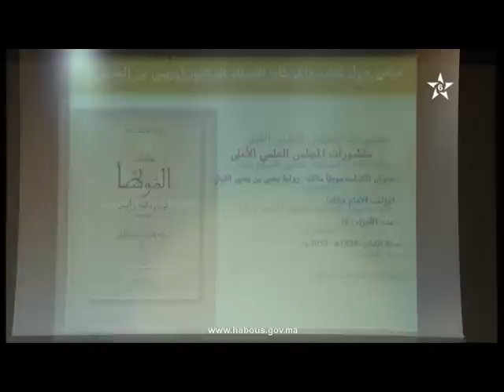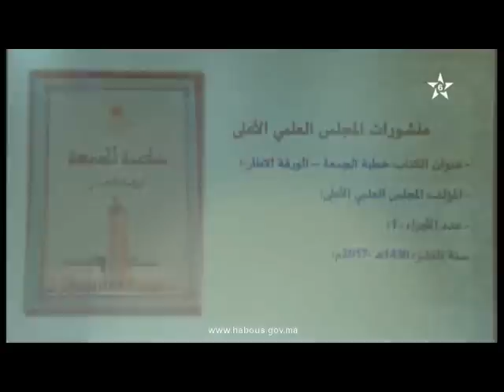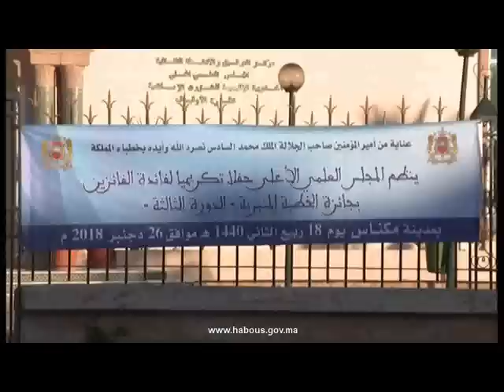خاص عن : جائزة المجلس العمي الأعلى للخطبة المنبرية في دورتها الثالثة